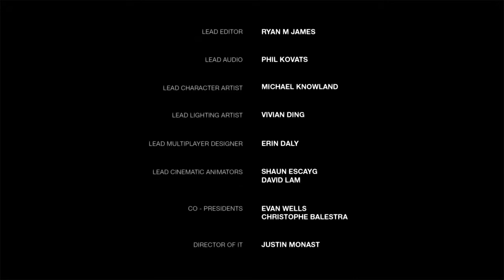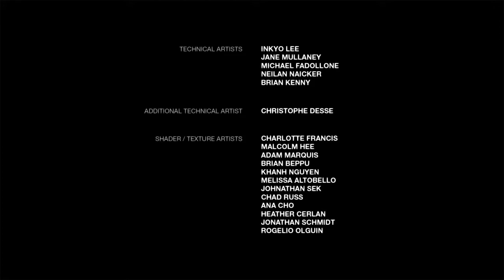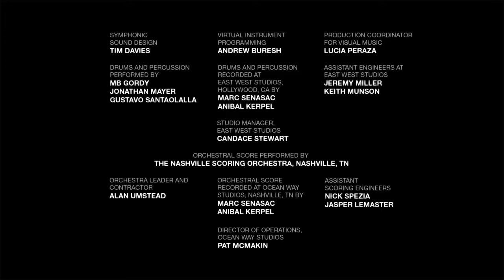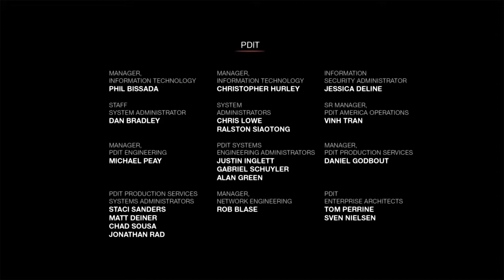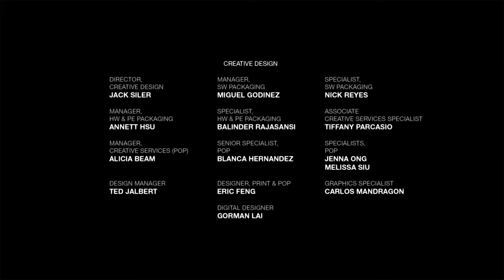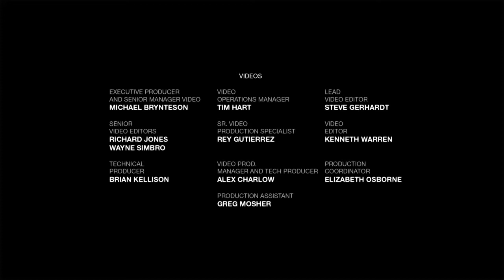The Last of Us™ Left Behind Part 2 (Hard Mode)